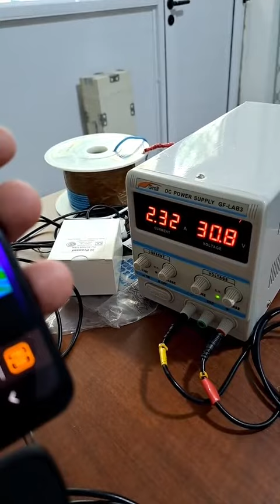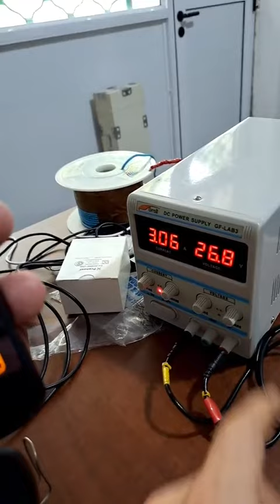Cámara termográfica en un celular❓ Yes❗